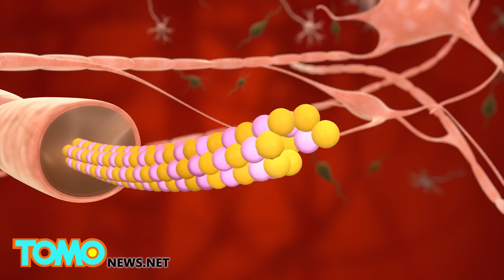Alzheimer's starts in people as young as 20, much earlier than previously thought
Researchers have found that signs of Alzheimer's disease can be seen in people who are as young as 20 years old.

Amyloid proteins, at first thought to only build up together in older Alzheimer's patients, are now found to began binding to one another in people as young as 20 years old.

In a healthy brain, amyloid protein fragments are produced normally and are broken down. However, the fragments accumulate to form hard and insoluble plaques in Alzheimer's patients.

With amyloid plaques present, a protein called tau becomes abnormal, causing microtubules inside the fibers of the brain's nerve cells to collapse. Microtubules are essential in transporting nutrients and other important substances from one nerve cell to another.

The collapse causes the fibers to twist together, resulting in neurofibrillary tangles that decay neuronal endings, causing brain tissues to shrink.

Researchers at Harvard are conducting the first large clinical trial to scan the brains of healthy patients for higher levels of tau protein before memory loss begins.

The Anti-Amyloid Treatment in Asymptomatic Alzheimer's study invites those that have an elevated level of amyloid plaque in their brain but have no outward signs of the disease to participate in the study.

Ildefonso Rodriguez-Leyva of Central Hospital at the University of San Luis Potosi in Mexico believe that skin biopsies could also detect levels of tau protein since the skin has the same origin as brain tissue while in the embryo.

Five million Americans are affected by Alzheimer's, and researchers believe that by 2050, 16 million will be affected.